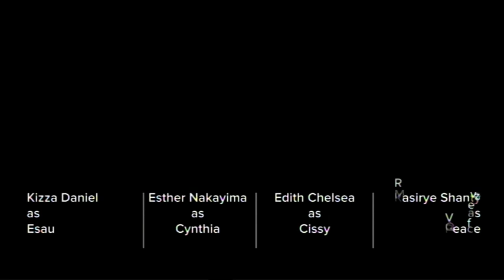new UGANDAN FILM OMUSUBAWA epsd 8a BY VJ Eddy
OMUKWANO,ESSANYU NOKUNYUMIRWA